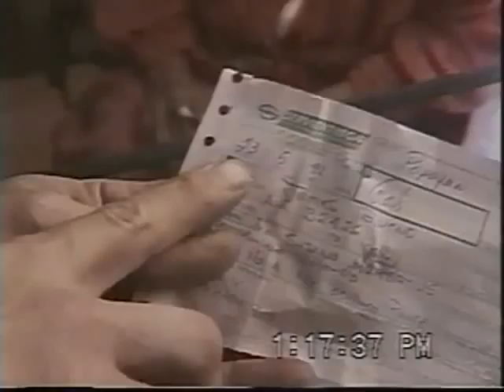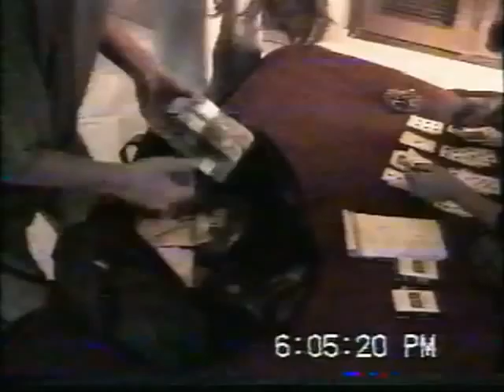Kidnapped: The Hargroves' Story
Kidnapped by Colombian guerrilas, Tom Hargrove went on to write a memoir that inspired Taylor Hackford's movie Proof of Life, starring Meg Ryan and Russell Crowe. This video, which I produced for the Discovery Channel in 2001, tells the real story behind the film.